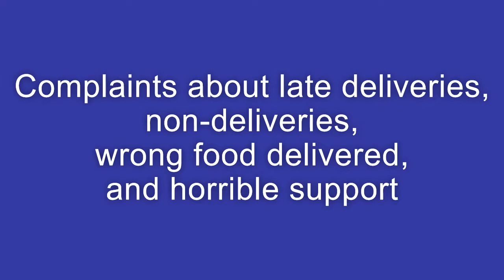Grubhub Driver 2022 Experience - What happened to Grubhub?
Grubhub use to be one of my favorites, but lately I dont even turn on the app.
Distances are far, Grubhub pay is low!
Waits at restaurants are super long!
Cant get blocks, the Grubhub offers suck!
Gig Economy drivers have the right to choose, and I choose not to do Grubhub.
The tip amount they suggest to the customers is very low, and with gas prices skyrocketing, I just refuse to take those low Grubhub offers!
Is your market any better?

Chapters:
0:00 - Grubhub offers are pretty bad!
3:06 - What happened to Grubhub
3:28 - Grubhub customers rate Grubhub POOR
3:56 - New Grubhub tagline - On Time, Lowest Price, or We'll Make it Right. Yea, right!?

Join Tubebuddy - if you have a Youtube channel, give Tubebuddy a try! It helps you optimize your youtube videos, gives video suggestions, keyword tools, helps you rank higher. Although I have just started using it, I feel like its helping me! Use my link to join please